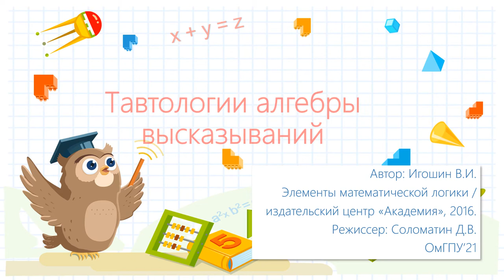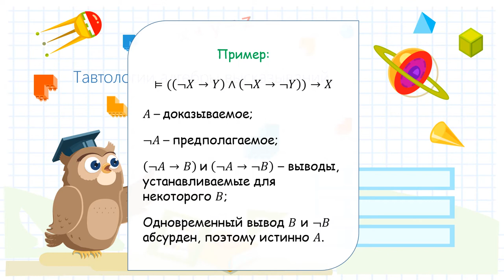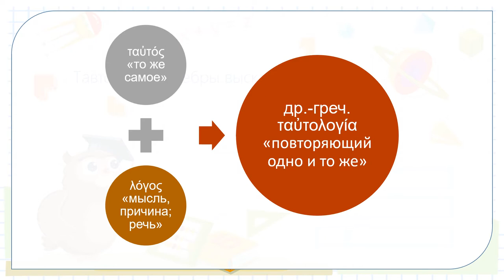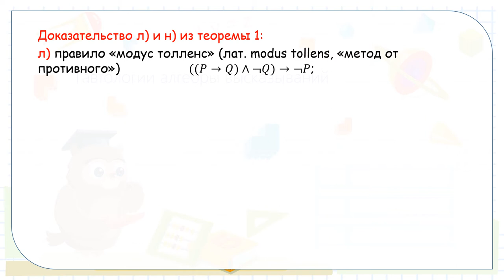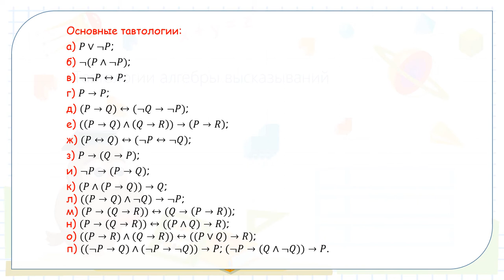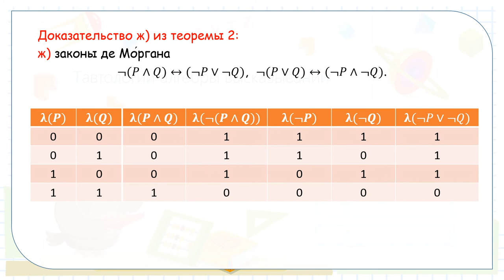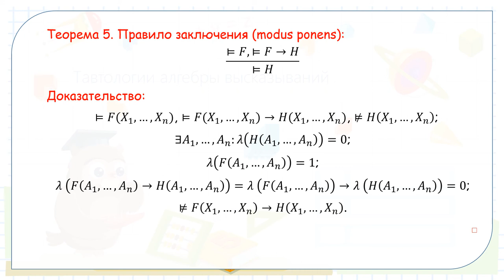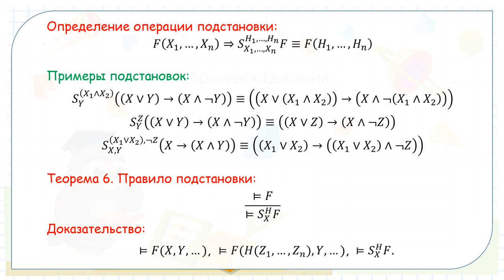Тавтологии алгебры высказываний